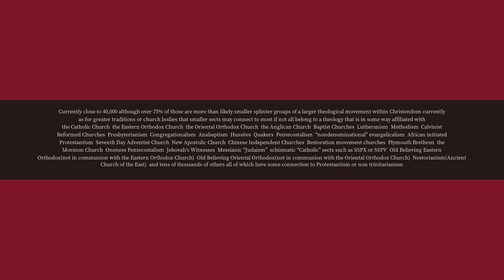How many denominations of Christianity exist?